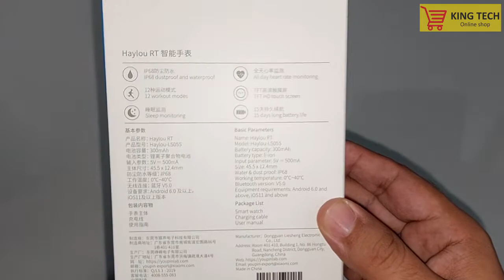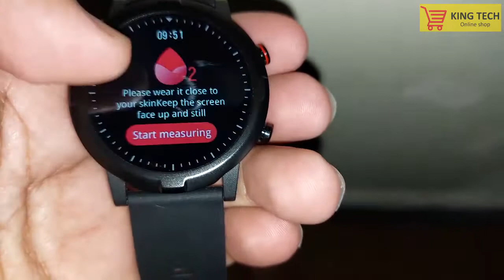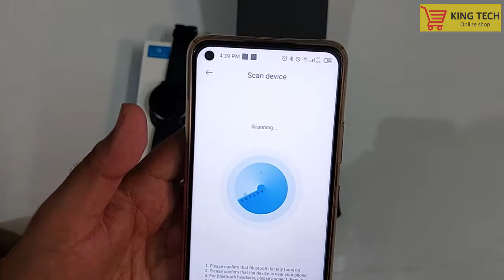Xiaomi Haylou RT Also Known as LS05s - Best Budget Smart Watch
Reviewing the Xiaomi Haylou RT LS05S, a budget smartwatch costing just 6999 PKR online, with full fitness tracking, notifications support and other smart watch features. I've been testing the Haylou LS05S (follow-up to the Solar LS05) for a week now and it's certainly limited in areas, but boasts solid battery life for the price.

Like most cheap options, your fitness tracking smarts are rather basic, although the heart rate monitoring seemed to work well. The Haylou RT is IP68 and looks slick for an affordable smartwatch, although that 1.28-inch TFT screen is most definitely cost effective. Still, the simple UI is easy to get to grips with and this Xiaomi device does the basics just fine.